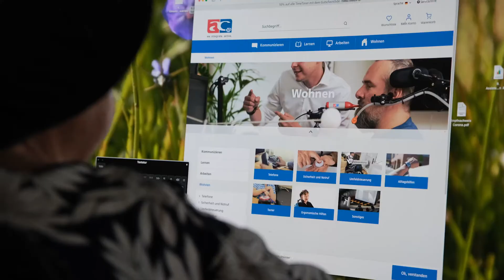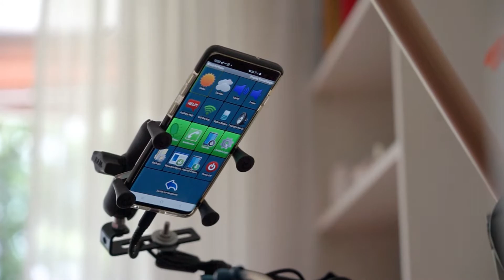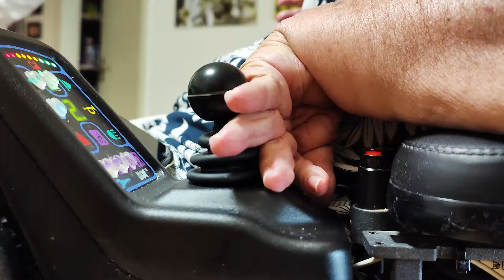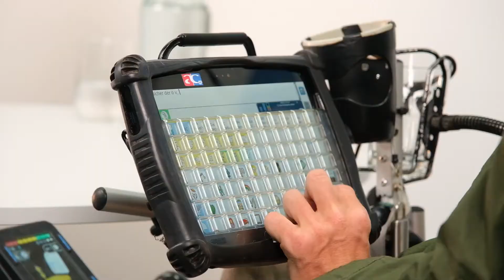Aussergewöhnlichen Menschen Gewöhnliches ermöglichen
«Nicht der Mensch passt sich der Technologie an, sondern Technologie wird individuell an die Bedürfnisse des Betroffenen angepasst.» Fiore Capone, Geschäftsführer Active Communication

Wir integrieren – aktiv!
Menschen mit Beeinträchtigungen verhelfen wir durch Einfühlungsvermögen, Fachkompetenz und innovativer Technologien zu mehr Partizipation und Selbstbestimmung – ein Leben lang.

Active Communication ermöglicht:
› das Kommunizieren auch dann, wenn es fast unmöglich erscheint
› das Lernen bei beschränkter Wahrnehmung und Bedienungsmöglichkeit
› das Arbeiten trotz Einschränkungen
› das barrierefreie Wohnen ohne grosse Abhängigkeit

- Mehr von Active Communication / Plus de Active Communication -

« Notre approche est toujours de ne pas adapter l’être humain à la technologie, mais d’adapter individuellement la technologie aux besoins de la personne touchée. » Fiore Capone, Directeur

Nous intégrons – activement !
Les personnes subissant des restrictions profitent de notre compétence, de notre empathie et des technologies innovantes pour une plus grande participation et plus d’autodétermination – tout au long de leur vie.

Active Communication permet :
› de communiquer, même lorsque cela paraît presque impossible
› d’apprendre avec une perception et une capacité de commande limitées
› de travailler malgré des restrictions
› d’habiter dans un logement sans obstacles de manière aussi autonome que possible